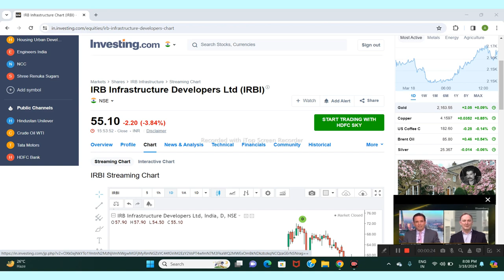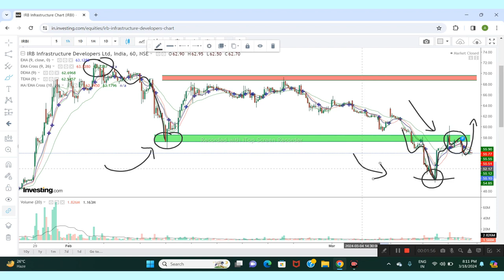IRB INFRA LTD SHARE NEWS | NEXT TARGET | LATEST NEWS | STOCK ANALYSIS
irb share
irb infra share split news today